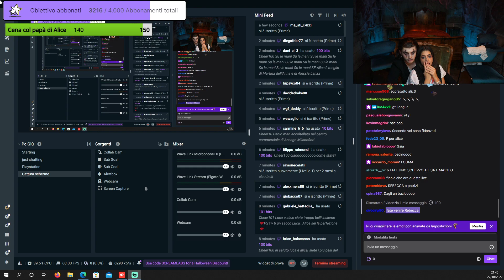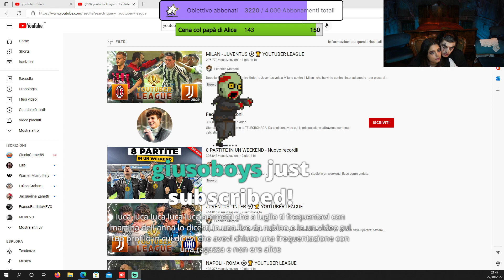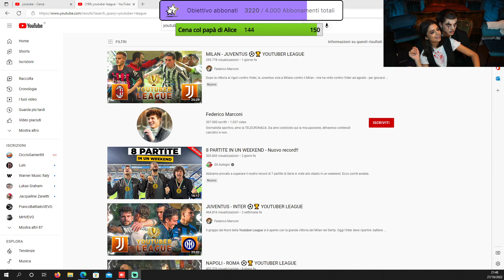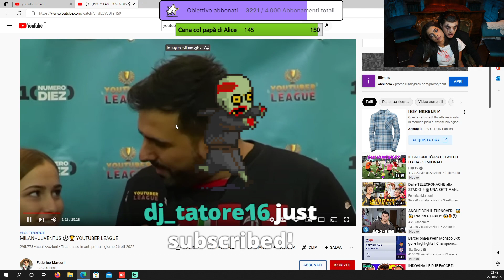LUCA E ALICE INSIEME 🥰😍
luca campolunghi e alice la muzzolona